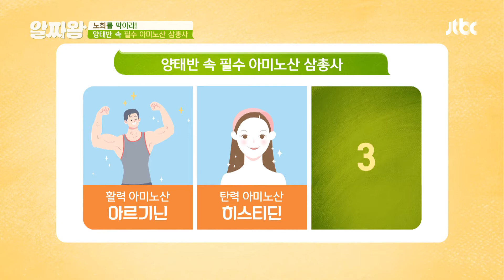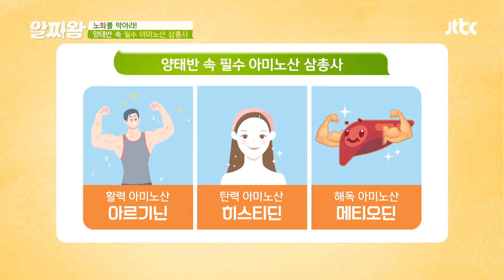양태반 속 필수 아미노산 삼총사 아르기닌 히스티딘 메티오닌 TV정보쇼 알짜왕(alzzaking) 179회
양태반 속 핵심 성분 아미노산은?
노화 방지를 해주는 활력 아미노산 '아르기닌'
피부를 보호해주는 탄력 강화 아미노산 '히스티딘'
강력한 항산화 물질을 만드는 해독 아미노산 '메티오닌'